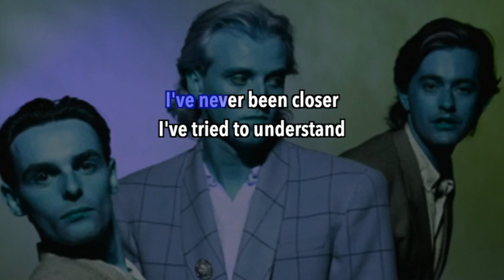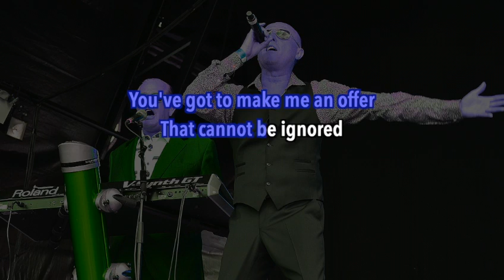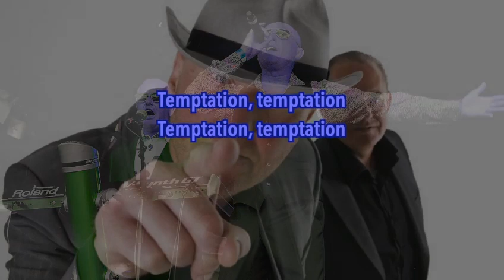Heaven 17 - Temptation (karaoke + female backings)